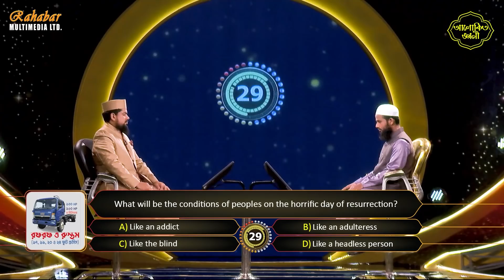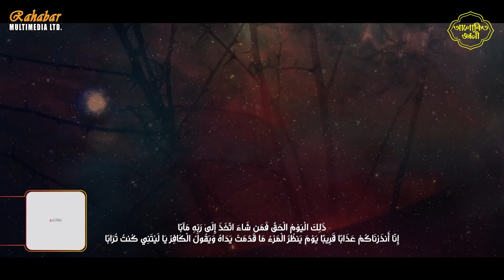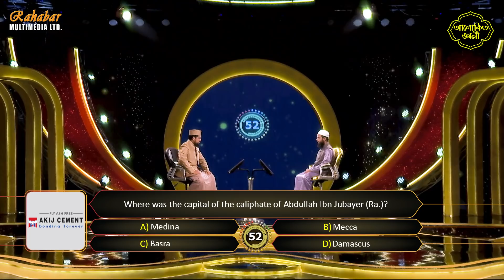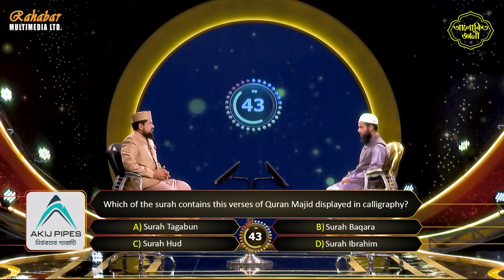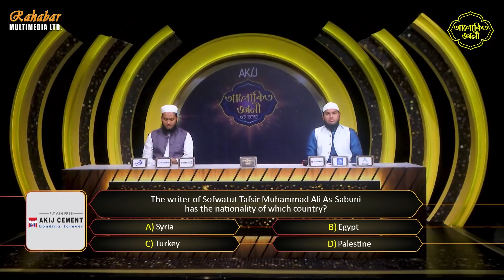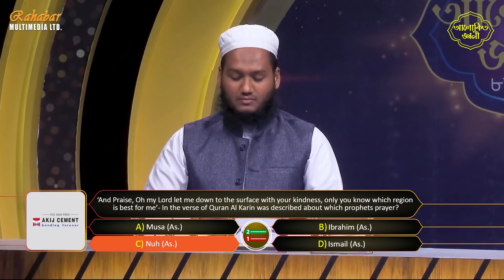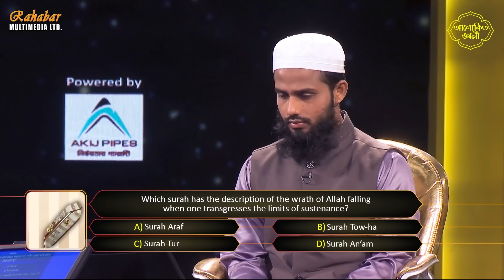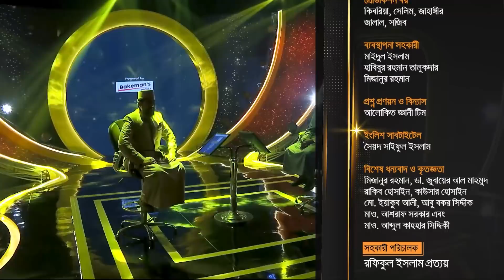Alokito Geani Season 8 | Final Round | Episode-26 | আলোকিত জ্ঞানী ৮ম আসর পর্ব -২৬ | Saiful Islam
Alokito Geani Season 8 | Final Round | Episode-26 | আলোকিত জ্ঞানী ৮ম আসর পর্ব -২৬ | Saiful Islam | Md Iqbal

এবারের আলোকিত জ্ঞানী‘র সবগুলো ডকুমেন্টরি ফুল ভার্সন দেখতে এই লিংকে ক্লিক করুন

🔹সঞ্চালক: Saiful Islam
🔹পরিচালক: Md Iqbal

🔹ফেইসবুকে সরাসরি আমাদের সবগুলো আয়োজন সবার আগে পাওয়ার জন্য আমাদের অফিসিয়াল পেইজের লিংকে ঢুকে লাইক ও শেয়ার করার পাশাপাশি ‘সি ফার্স্ট’ অপশনটিতে ক্লিক করতে ভুলবেন না যেন ( ফেইসবুক পেইজ লিংক

Alokito Geani is The Largest and only one mega reality show on Islamic knowledge in Bangladesh.
Rahabar Multimedia Limited produces the Alokito Geani

Starring : Hafez Mufti Saiful Islam
Directed By : Mohammad Iqbal